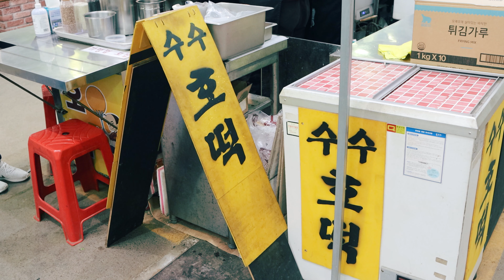훈남 부부가 만드는 수수 호떡 / 손님들이 끊이지 않고 밀려들어 주문하는 호떡집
무료 촬영 요청 및 제보 이메일(Foodtour contact E-mail)

* 매장 정보 *
경기 평택시 통복시장로25번길 10
10 Tongboksijang-ro 25beon-gilPyeongtaek, Gyeonggi-do, South Korea

가격(Price)
씨앗호떡  : KRW 1,500